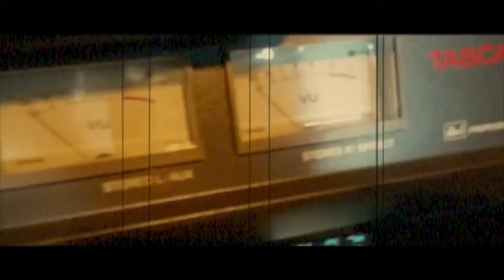Sunday Show With Johnny O Ep 110 Teaser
Find the entire episode at sundayshow.org or itunes, stitcher, google play, etc...
weed, coffee, lifestyle...yeah!